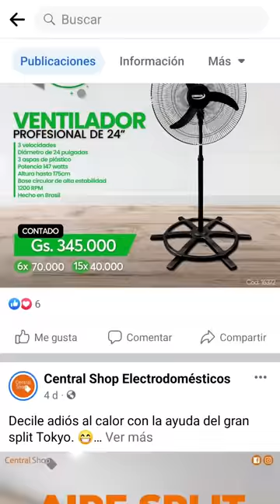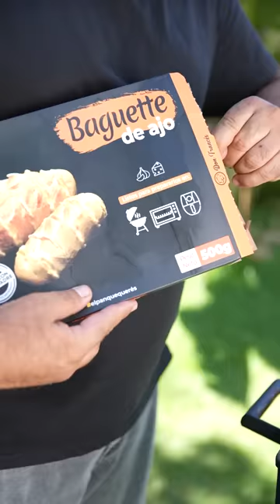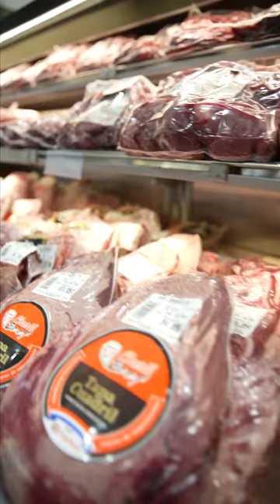Juan Manuel Salgueiro - Entre el paddle, el asado, y una "Lapa paraguaya"